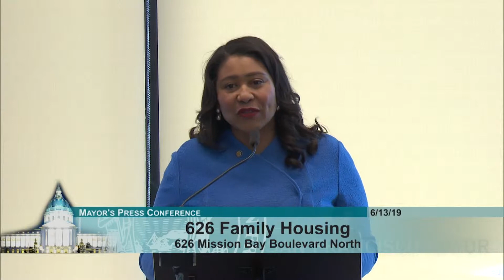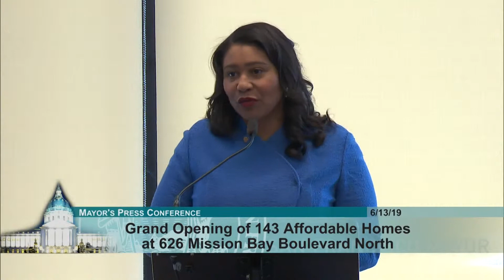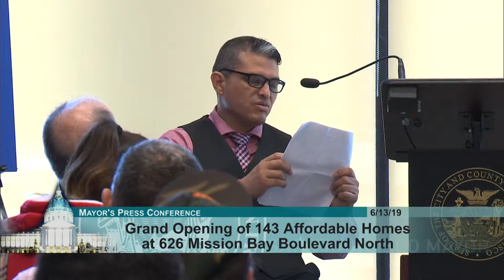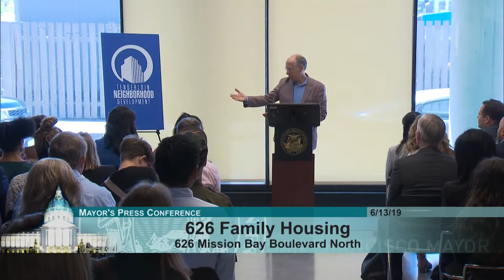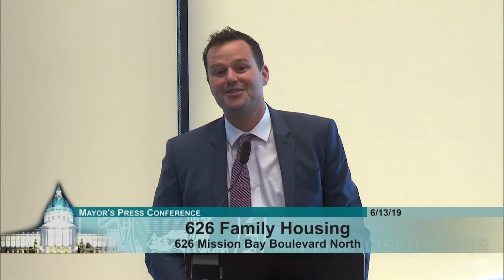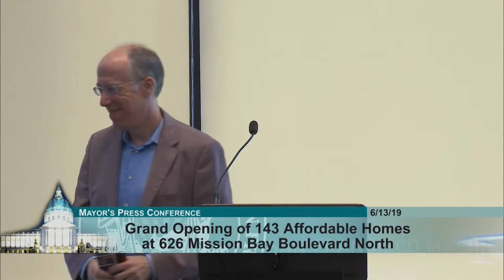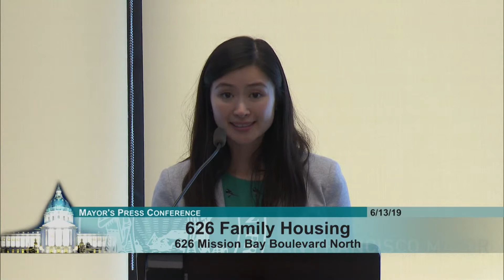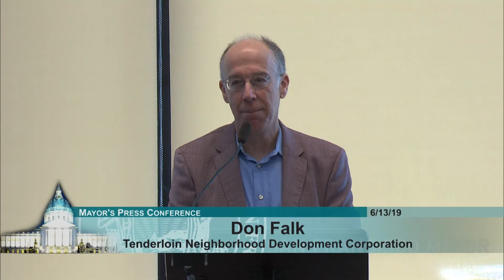626 Family Housing Grand Opening (Mission Bay Block 6 East)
On June 13, 2019, Mayor London Breed, Supervisor Matt Haney, and community leaders celebrated the grand opening of 626 Family Housing, a 143-unit affordable housing development located at 626 Mission Bay Boulevard North. The development includes 29 apartments for formerly homeless families referred by the Department of Homelessness and Supportive Housing coordinated entry system.